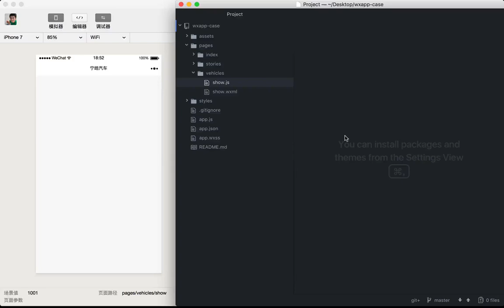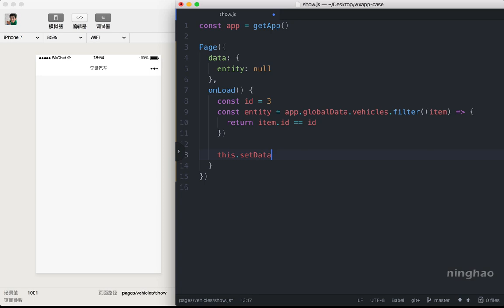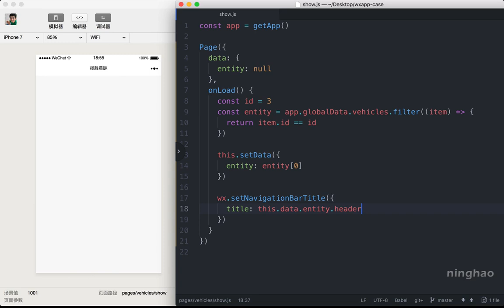企业级微信小程序精品开发实战课 59 59 产品详情页：数据